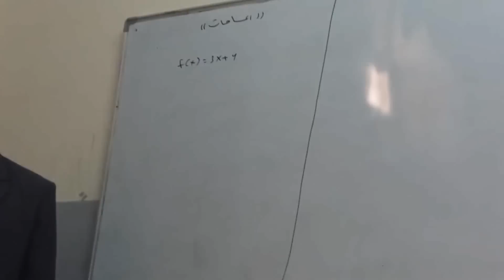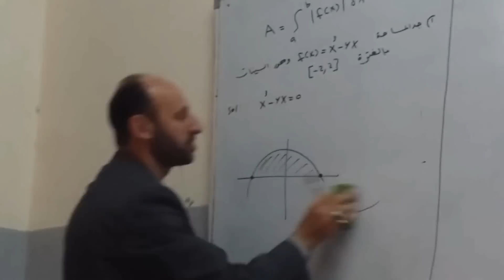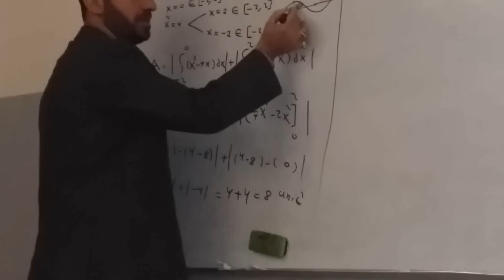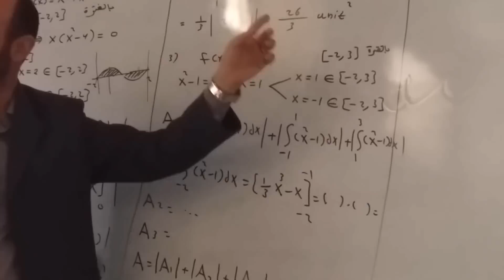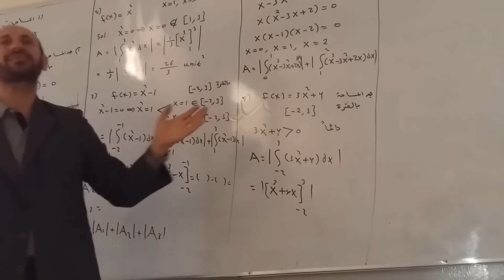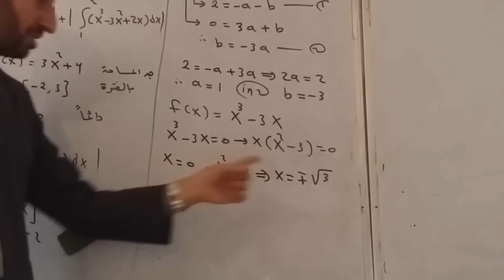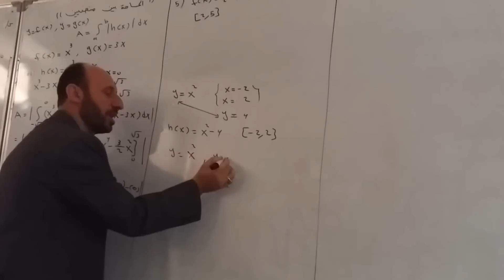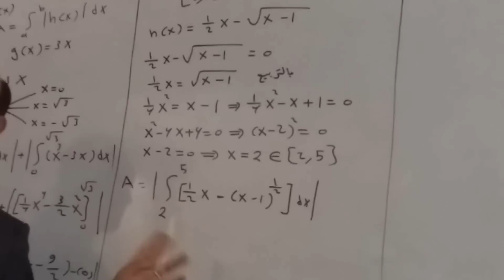المساحة بين منحني دالة ومحور السينات والمساحة بين منحنيين الجزء الاول ( خاص بالدوال الجبرية )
رياضيات السادس العلمي \ قصي هاشم \ يمكنكم متابعة الموضوع بشكل كامل على قائمة التشغيل